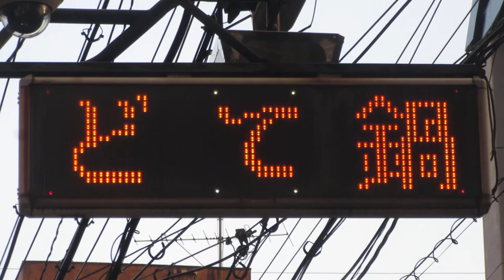商業施設広告用のLED看板 牛もつどて鍋 まつい亭(大阪 京橋駅付近)